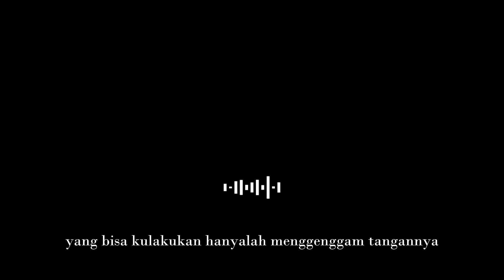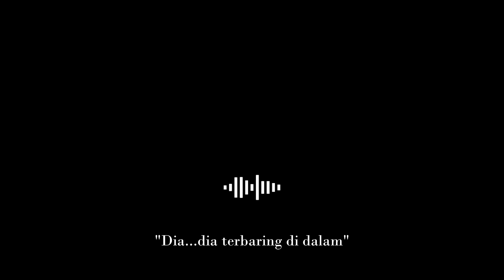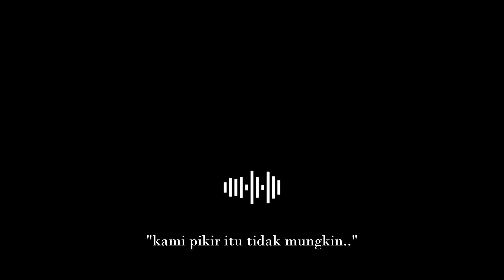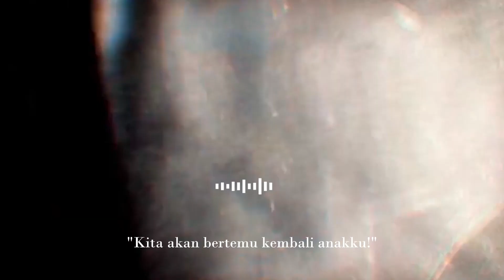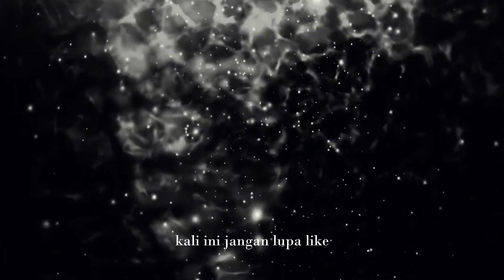AMBULANS MISTERIUS: Kisah Seram 911 dari Reddit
"Apakah ini 911???"
"Ada yang aneh dengan nomor ini, apakah aku salah menelpon bantuan??"
Kisah seram 911 ini membuat bulu kuduk merinding.